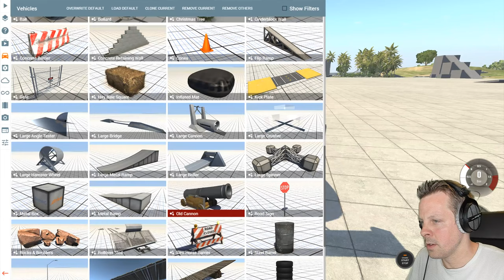BeamNG Drive Car Crashes/Fails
BeamNG Drive Car Crashes/Fails ist eine Physik Simulation. Mal sehen was wir so zerstören können Mfg TornadoSTREAM